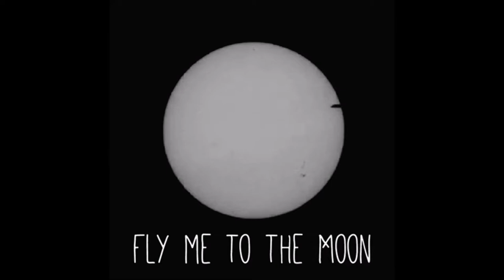Fly me to the moon Guitar cover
Fly me to the moon을 기타로 커버해봤어요

Oliva Ong의 버전을 커버해봤는데 항상 인스타그램용으로 만든거라 템포를 빨리하게되었네요.

I tried to cover 'Fly me to the moon'

I tried to cover 'Fly me to the moon - Olivia Ong', It's quite fast tempo cuz i made this cover video for instagram.
Instagram can only upload a video for one minute.